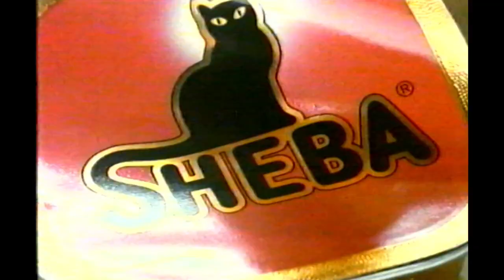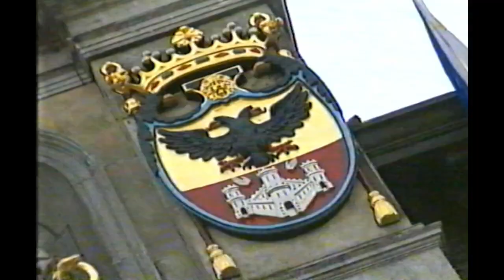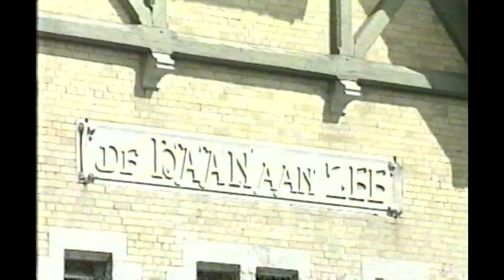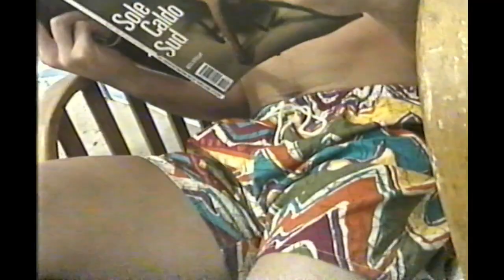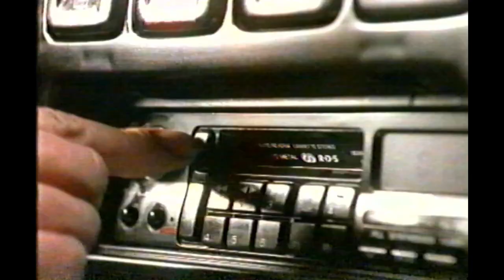Vakantiekriebels VTM juni 1993 met Luc